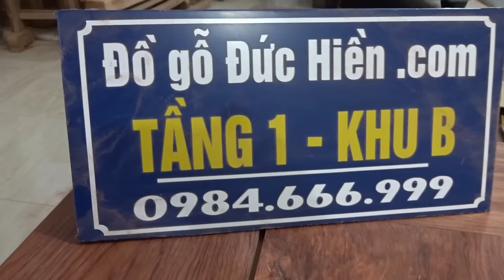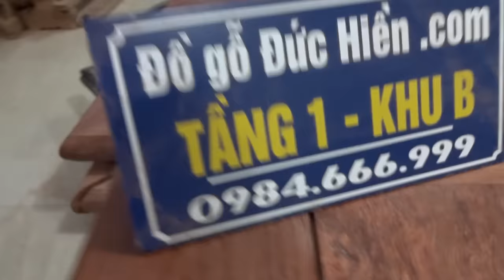Mặt sập cẩm lai 1 lá, khách Sông Thao , 10-7-2016, Đồ Gỗ Đức Hiền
KT 1m8 x 2m2.